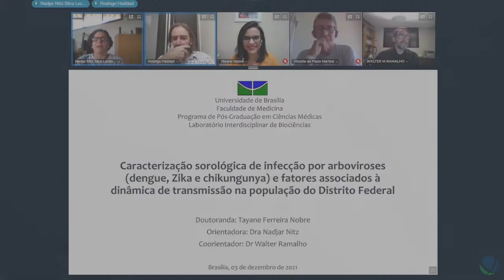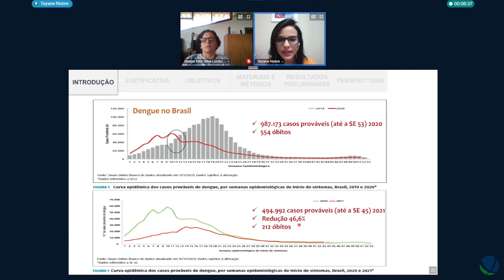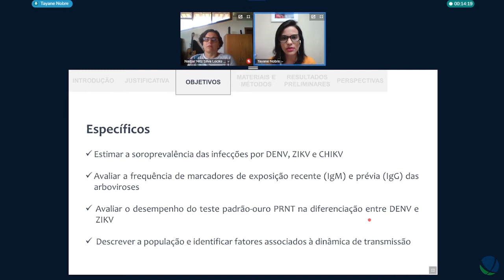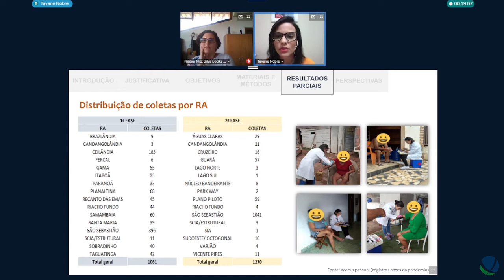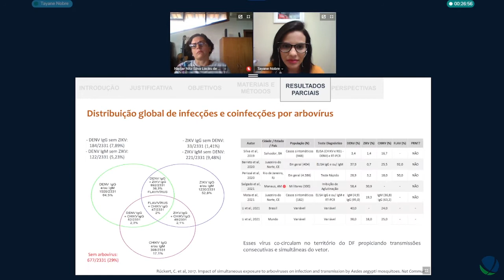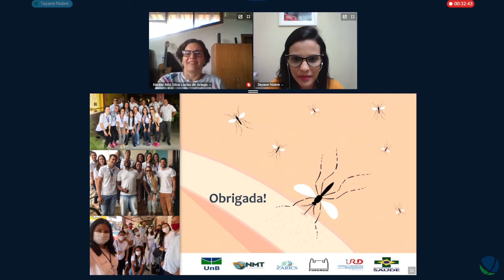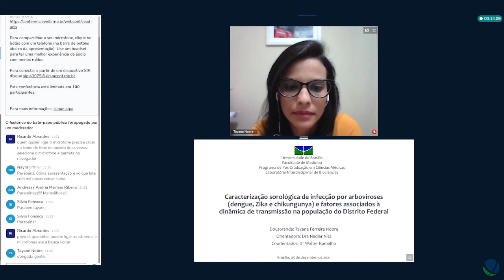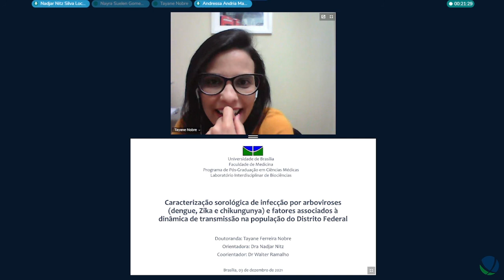Defesa de doutorado de Tayane Ferreira Nobre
Título: Caracterização sorológica de infecção por arboviroses (dengue, zika e chikungunya) e fatores associados à dinâmica de transmissão na população do Distrito Federal.
Autor(a): Tayane Ferreira Nobre
Orientador(a): Nadjar Nitz
Unidade: Faculdade de Medicina
Programa de Pós-Graduação em Ciências Médicas
Titulação: Doutorado
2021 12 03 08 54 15